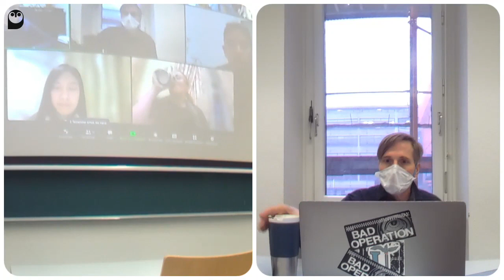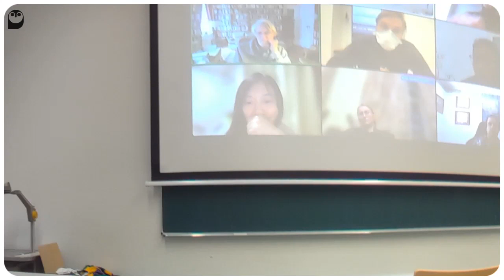Ethics of UBI video 9 Philippe Van Parijs's Read Libertarian Argument for UBI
Philippe Van Parijs discusses his "Real Libertarian" argument for Universal Basic Income with the University of Freiburg's seminar on "the Ethics of Universal Basic Income."